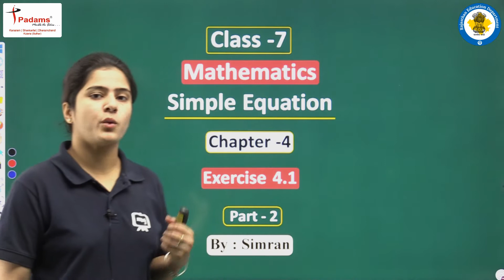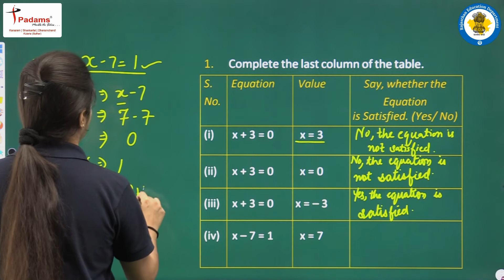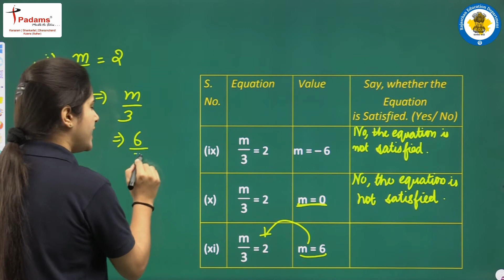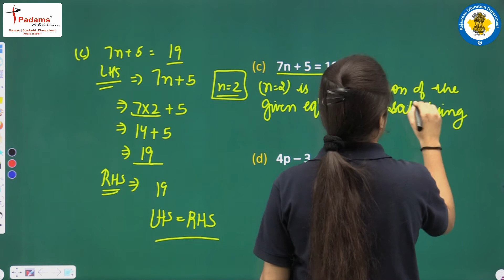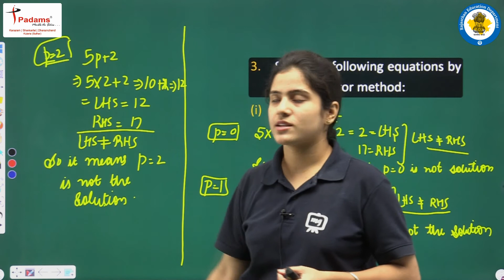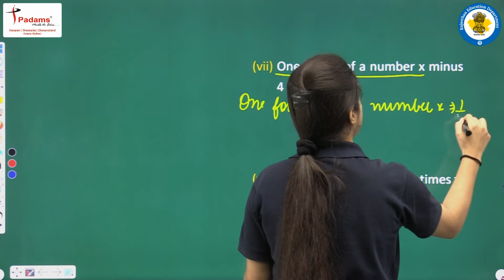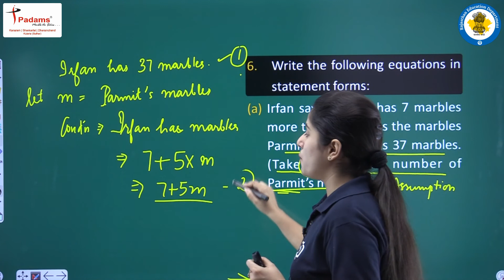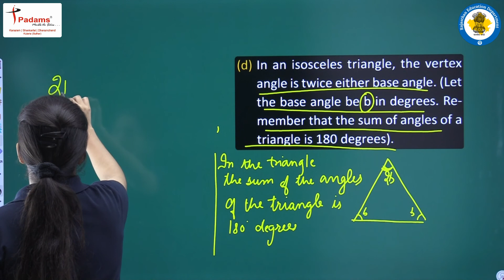Class 7 Maths Chapter 4 | Simple Equation | Class 7th Maths CBSE/NCERT English Medium | Part 02